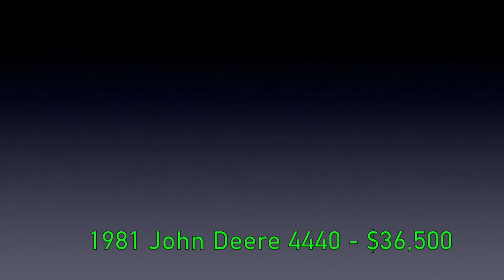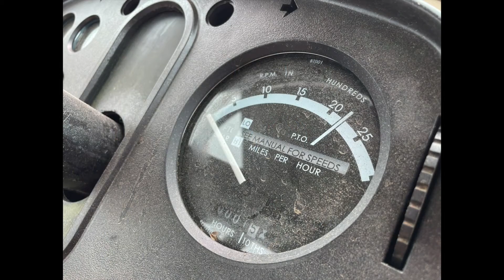1981 JOHN DEERE 4440 For Sale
1981 JD 4440, quad, 7213 hrs, engine overhauled 2000hrs ago, new interior/paint, like new tires, 151 hp